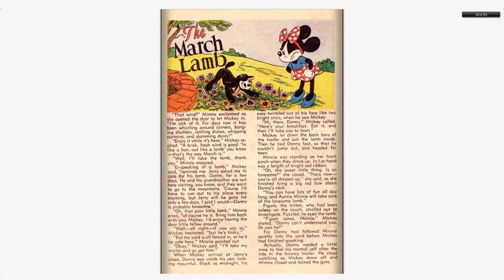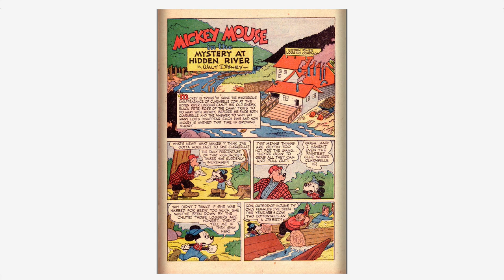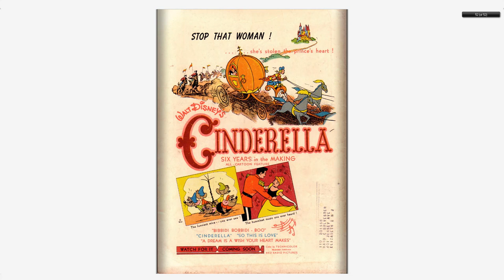Walt Disney's Comics And Stories 115 Dell